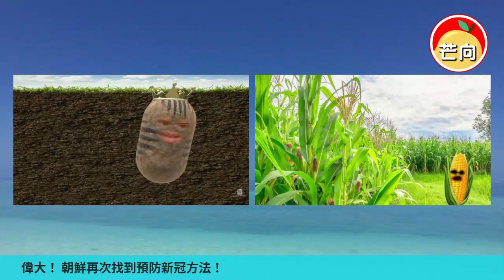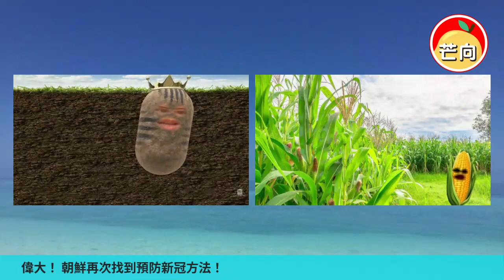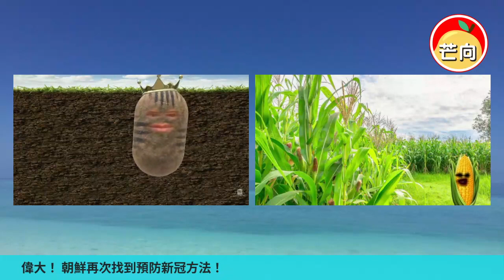20220722K 偉大！朝鮮再次找到預防新冠方法！